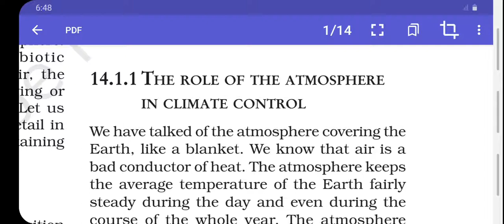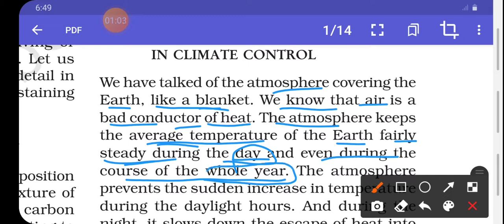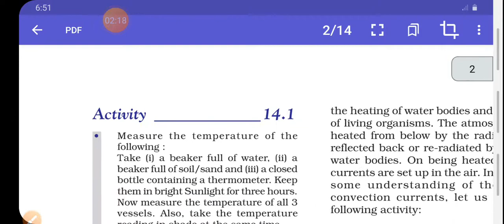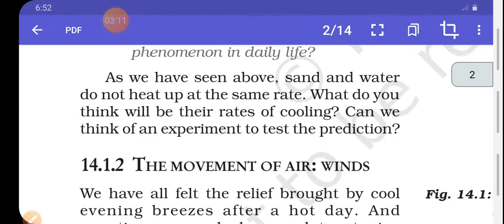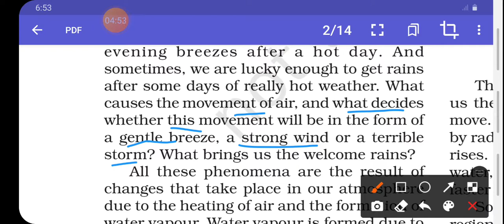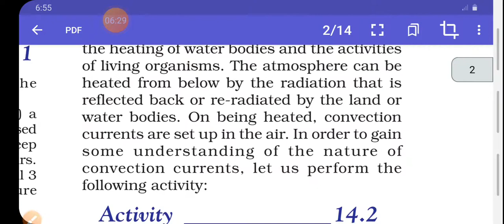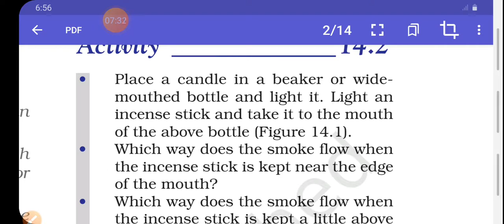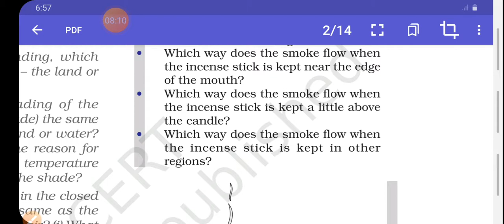Topic-the role of atmosphere in climate control. the movement of air: wind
natural resources
science ncert 9th